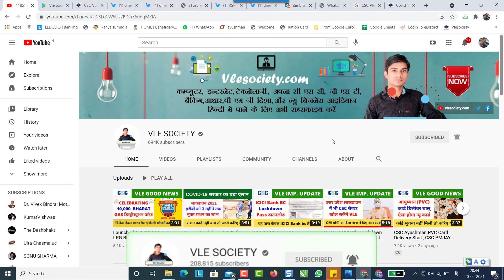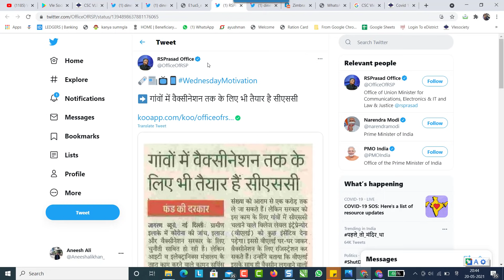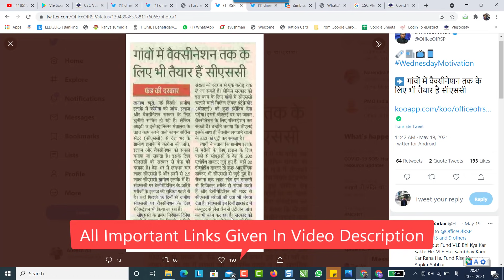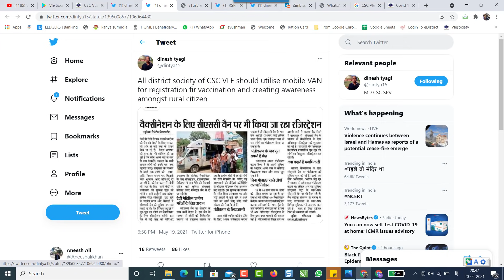CSC Vle Covid Vaccination Big Update, Vle will Get Incentive and Data Entry Work After Approval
0:04
3:07
3:32
3:54
4:05
4:14
4:35
4:54
5:14

Topics
vle society,CSC Vle Covid Vaccination Big Update,Vle will Get Incentive and Data Entry Work After Approval,covid vaccine,csc new update,covid vaccination,covid 19 vaccination,csc covid registration,covid vaccination drive,covid 19 vaccination video,india vaccination covid 19,csc vle covid 19 registration,csc covid vaccination awareness csr project,digital seva portal se covid vaccine regstration,covid vaccine ke liye regstration kaise kare,csc covid